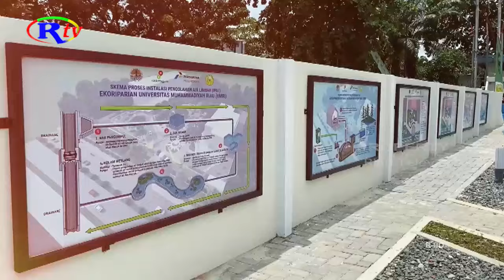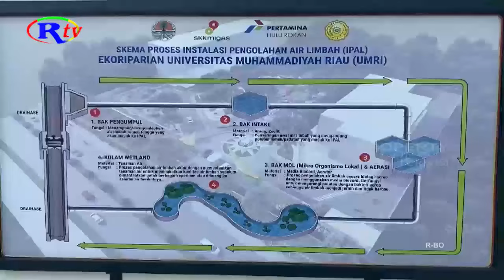TAMAN CANGGIH EKORIPARIAN UMRI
Ekoriparian UMRI adalah taman canggih di depan kampus UMRI. Taman ini mengolah air drainase sehingga tidak mengganggu ekosistem, juga terdapat Kafe Biodigester.